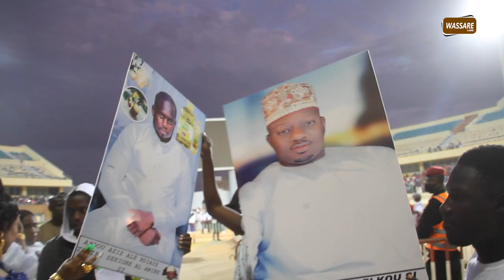Decoration de Lirou Diane et Commandant Thioune lors du combat de Djibson, le promoteur s'explique